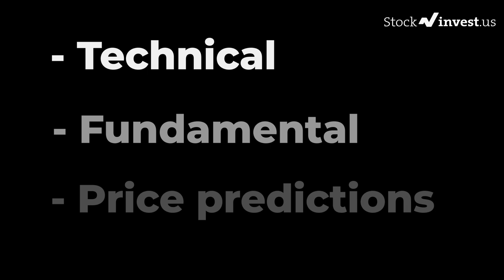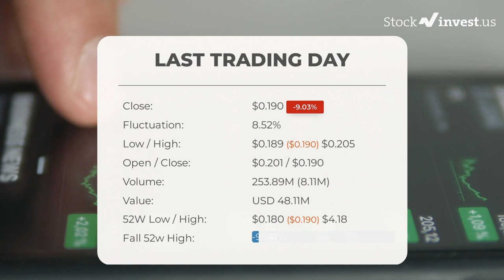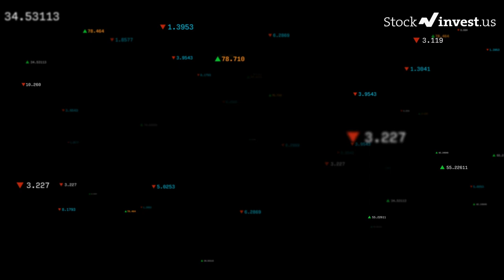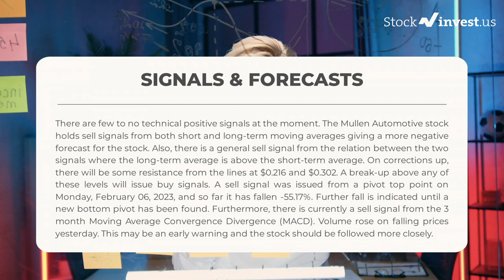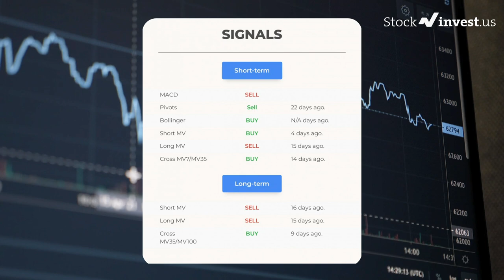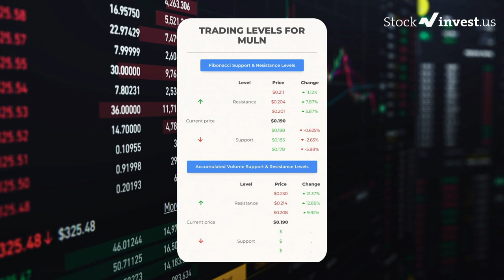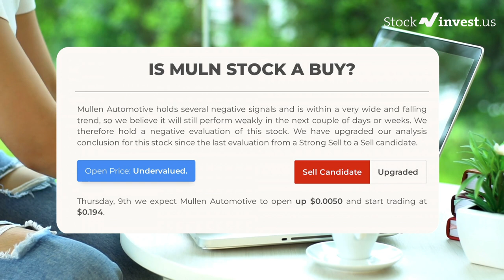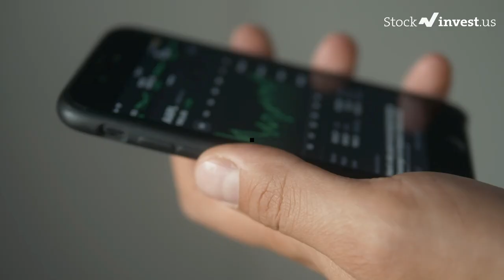MULN Price Predictions - Mullen Automotive Stock Analysis for Thursday, March 9th 2023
MULN price prediction was made on 9th of March, 2023.

We go over the MULN stock - Mullen Automotive Inc stock, and give our stock price prediction on the MULN stock, our MULN stock price analysis, and stock price forecast on MULN for Thursday, March 9th 2023

MULN Stock Analysis - Mullen Automotive Inc Stock Price Prediction for Thursday, March 9th 2023